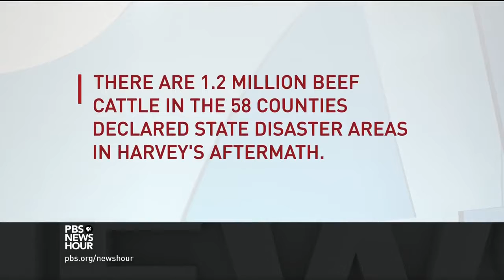Flooded Texas Ranchers Struggle To Safeguard Herds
September 05, 2017 - A group of cattle ranchers from an hour south of Houston weathered record-breaking rainfall from Hurricane Harvey only to have their animals go missing. Fearing the worst, the ranchers found the lost but resilient cattle, and now must work constantly to make sure they don't starve. Special correspondent Tomeka Weatherspoon of Houston Public Media reports.